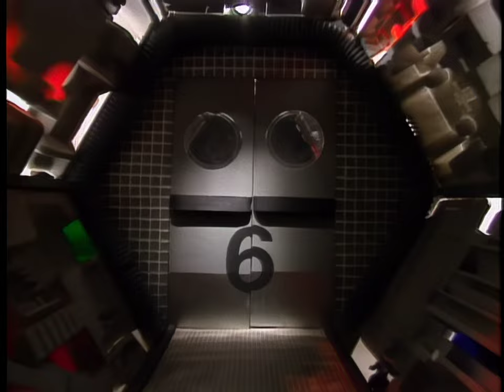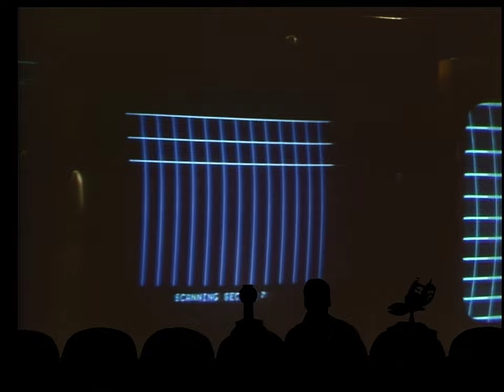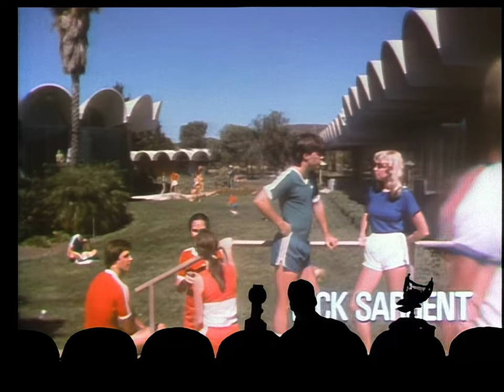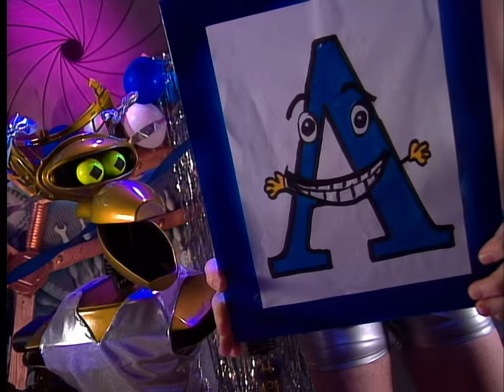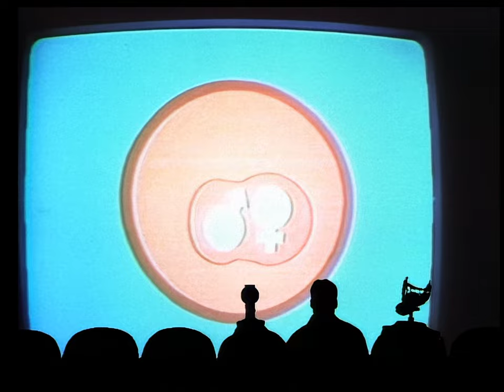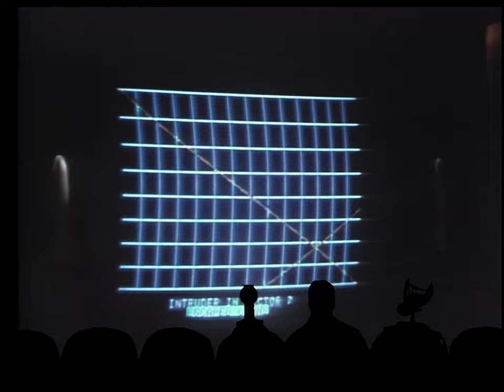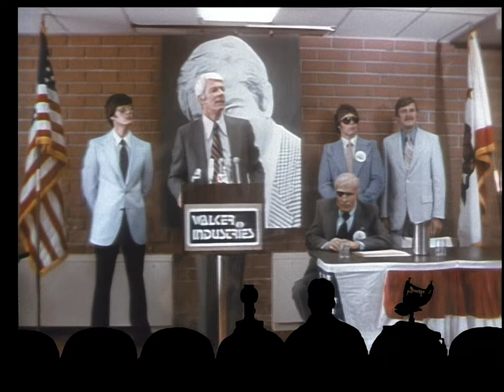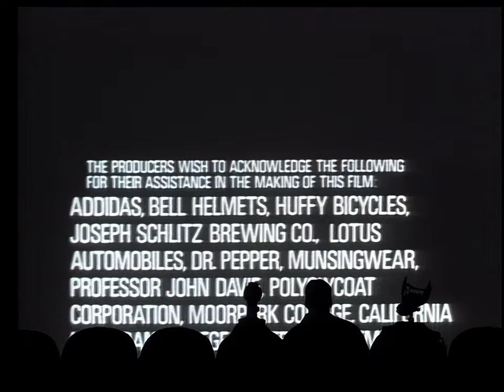MST3K - PARTS The Clonus Horror (S08 E11) [HD] 1080p60 - Project MSTie